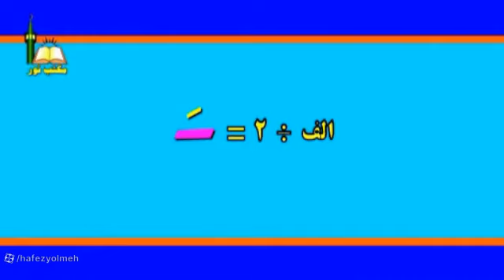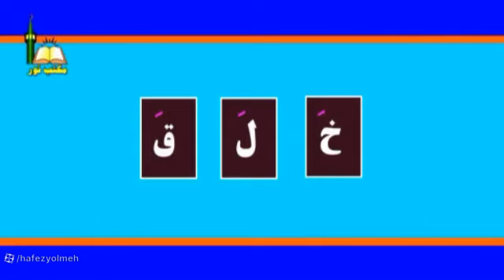b-1. Tejwid okuwlary.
İnstagram sahypamyz
   / ahun_ulamalar  ​
   / hafezyolme  ​